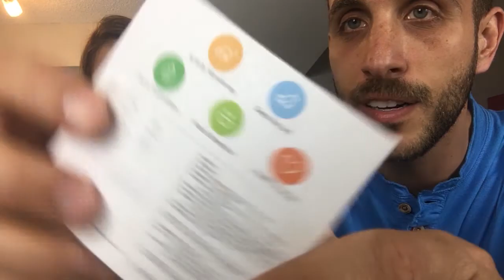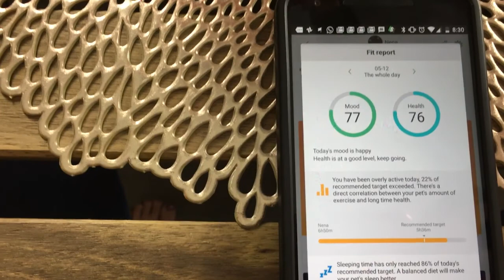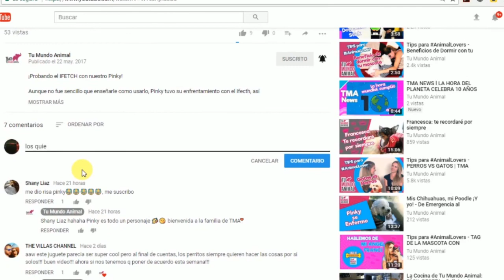Petkit P2 Bluethooth Activity Tracker Para Perros | De Compras con Tu Mundo Animal | TMA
¡Probando el PETKIT con Pinky y Nena!

Gracias a este monitor entendimos que es lo que le pasaba a la Nena, por eso y mas podría decirles que es uno de mis favoritos.

Les dejo el link de amazon que fue donde lo compre, por si se animan a comprarlo y si lo hacen NO SE OLVIDEN de contarme si les gusto o no.

Nos pueden conseguir como:

petkit activity monitor review
petkit p2 review
petkit mate
petkit app
petkit review
petkit fresh
petkit video monitor

Los esperamos en nuestras redes.